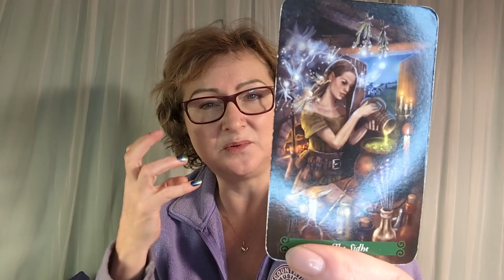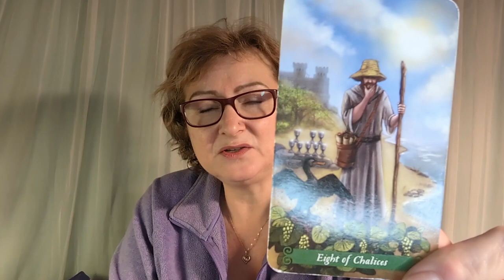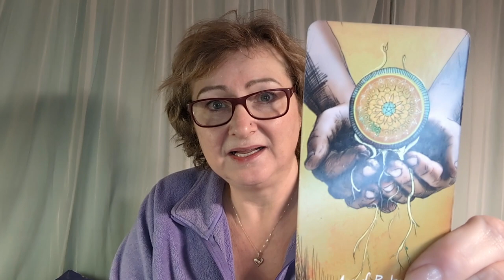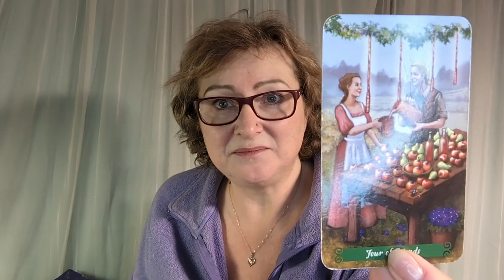Spread your word around!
Thank you all so much for watching my videos and the wonderful support that I receive from each of you🙏❤️!

If you haven’t already done so, please make sure to hit that thumbs up for this video! ❤️

Many Blessings!
**No refunds**